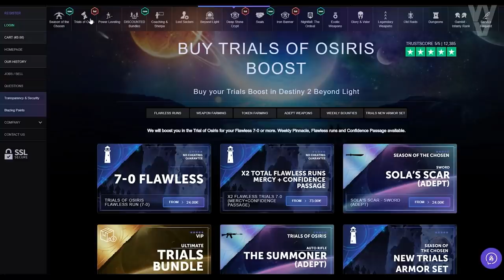SALADIN YA NO ES EL MISMO! SE CONVERTIRÁ EN EL PRIMER GRAN GUARDIAN OSCURO?! | Destiny 2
2️⃣Retweet al tweet fijado en la bio

► ¡Sígueme!
• Accesorios Gaming 10% dto. Código wildgamer
► Fuentes de información mencionadas en el video:
(Ninguna)

► Comunidad de PS4: TheWildGamers
• EVENTO EXTENDIDO! PUZZLE SIVA! FIN DE TEMPORADA! CAZADORES EN ÚLTIMA CIUDAD y NUEVO HELM! Destiny 2

💠MI PC:
• CPU: AMD Ryzen 7 5800X 3.8 GHz 8-Core Processor
• GPU/ Gráfica: Gigabyte GeForce RTX 3060 12 GB
• PLACA BASE: Asus ROG STRIX B550-F GAMING (WI-FI) ATX AM4
• CPU Cooler: Corsair H100i RGB PLATINUM 75 CFM
• Memoria RAM: Corsair Vengeance RGB Pro 32 GB DDR4-3200 CL16
• ALMACENAMIENTO: Samsung 970 Evo Plus 1 TB M.2-2280 NVME
• TORRE: Corsair iCUE 465X RGB ATX
• FUENTE: Corsair 850 W